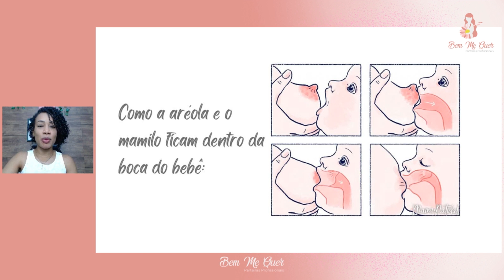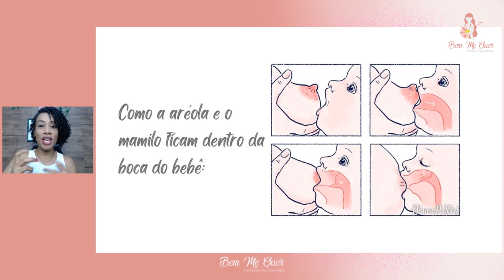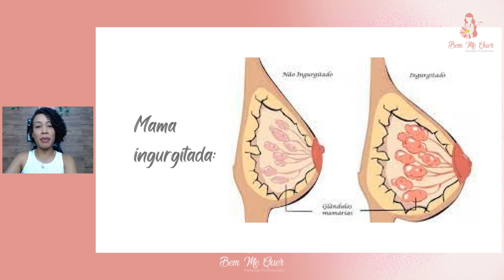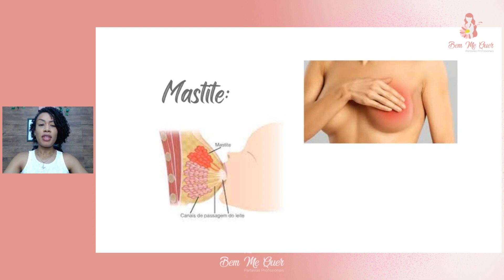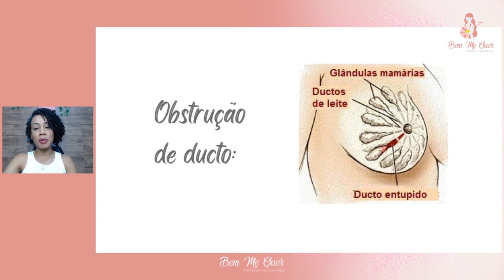#001- "Dor na amamentação é normal!" Será?!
Você por acaso já ouviu essa afirmação? Acredita que se trata de um mito ou de uma verdade?

Não é incomum encontrar mães com este relato, embora sentir dor na hora de amamentar o bebê seja considerado um sinal de que algo precisa ser ajustado.

Nos primeiros 30 dias após o parto, é normal que a mulher sinta um desconforto no início das mamadas até que: haja a adaptação à tração do mamilo e da aréola, o ingurgitamento das mamas passe e a pele da região da aréola e mamilo se adapte à umidade.

Se você quer entender um pouco mais sobre dor na amamentação, assisti esse vídeo até o final e vem com a gente descobrir o que você pode fazer para diminuir as dificuldades na amamentação.

Ahh! E compartilha com outras gestantes e puérperas que também possam ter dúvidas à respeito desse assunto e saberem das dicas que ajudam a aliviar o desconforto.